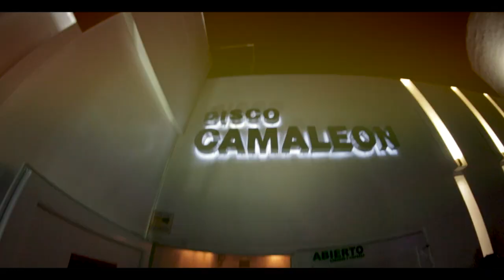Calpe Festival Village 2014 ( Official Trailer )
Image Capture  :
-Time-Lapse Media :
- André Alves
- Nani Espinha
- João Bernardo de Souza
- Fernando Oliveira